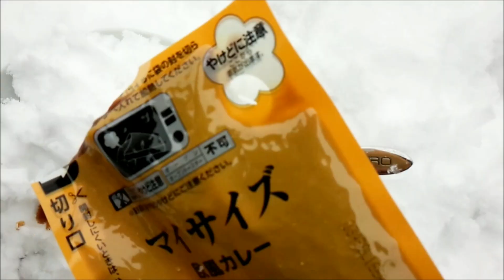真冬の雪の中でおバカなネタ動画（雪にうつ伏せ、雪カレー）